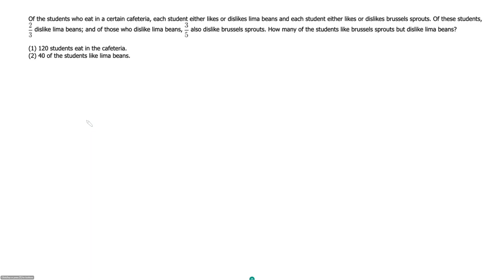GMAT Quant Q of the Day #16 - featuring Andrew WK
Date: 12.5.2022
Source: Official GMAT™ Practice Tests
Music: Chanalog - I Get Wet(Andrew WK cover)